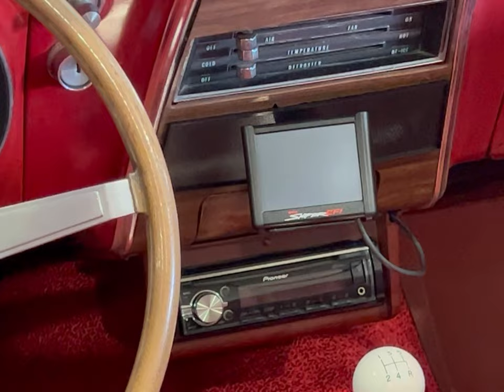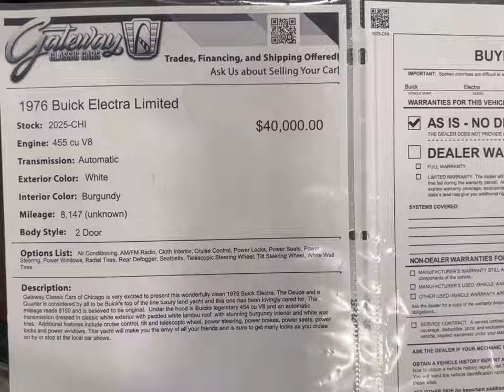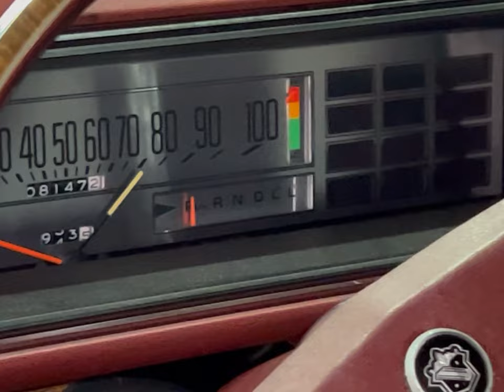Gateway Classic Cars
This Pontiac Is A Keeper But Check Out This Buick 225 Man She I Super Clean With A 455cid Under The Hood!